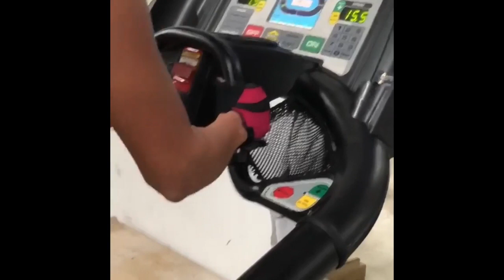Brazilian model Natalia Garibotto fitness video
Brazilian model Natalia Garibotto, famous among her 1.5 million fans and followers for her enviable figure and skin-baring snaps, recently took to her page and shared a new hot picture.